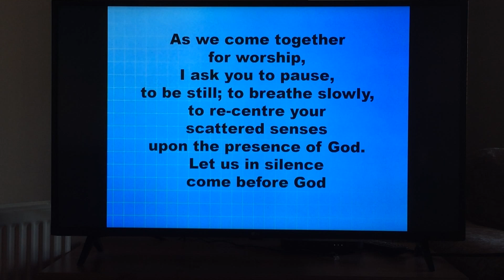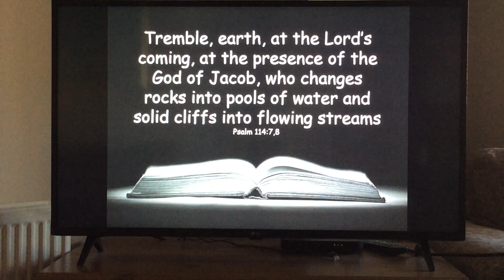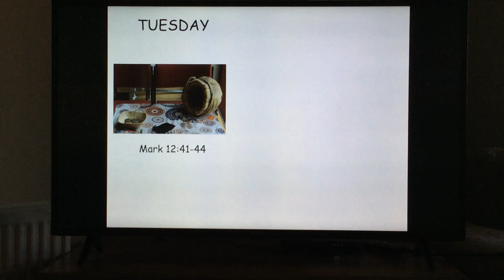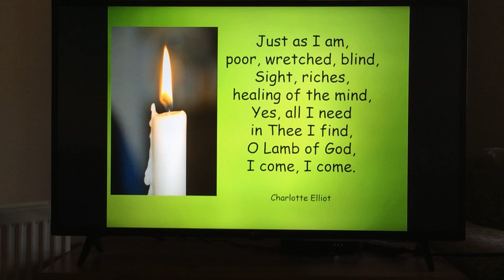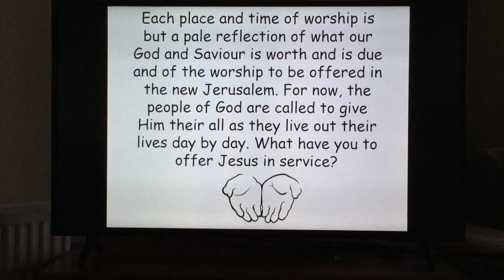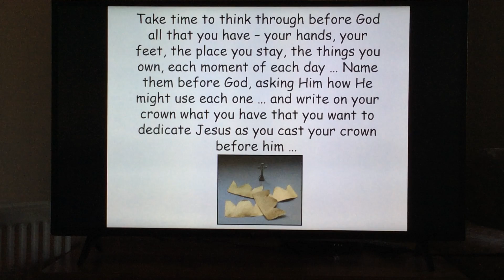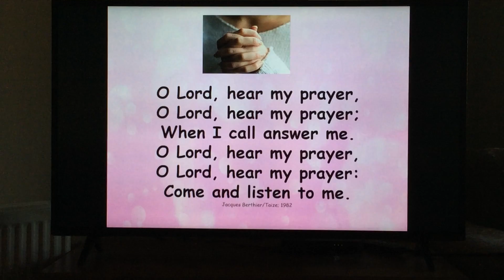Tuesday Holy Week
What you will need is a pen and a piece of paper that if possible cut into the shape of a crown ready to use later.